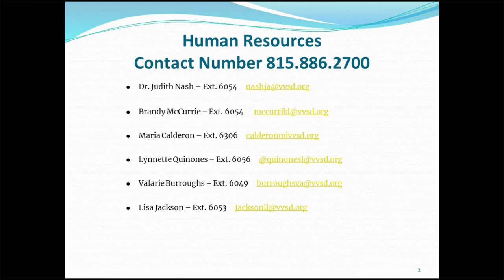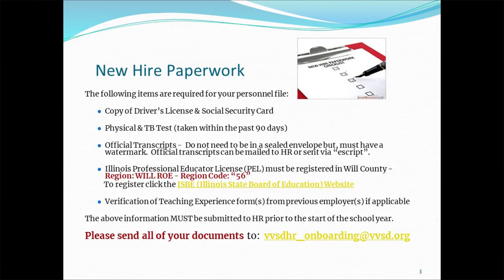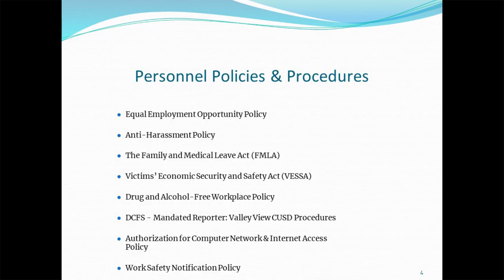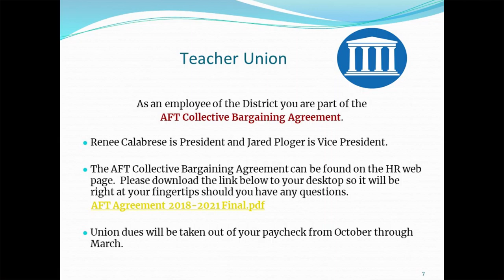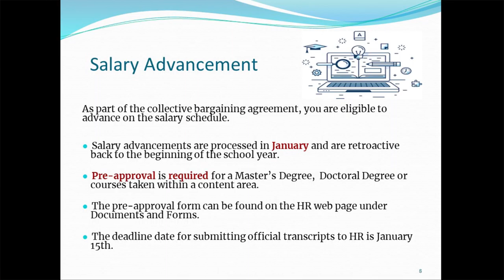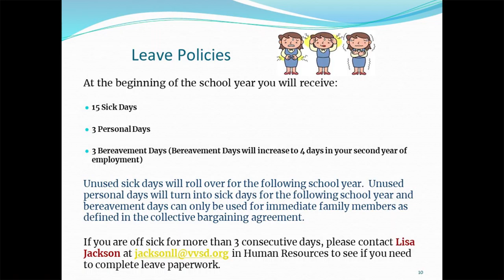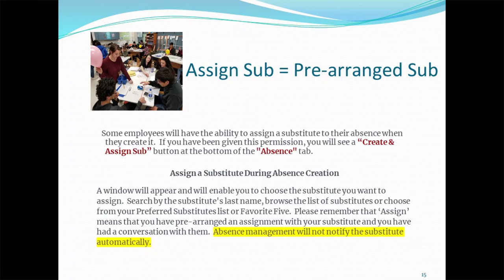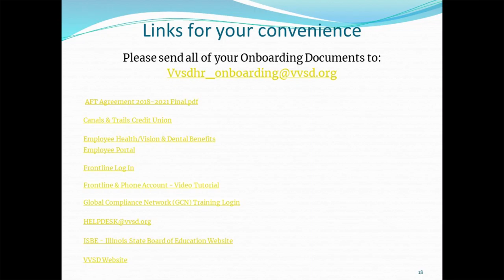VVSD Human Resources New Teacher Video 2022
Video explains several items of interest to new teachers joining the Valley View School District in 2022.